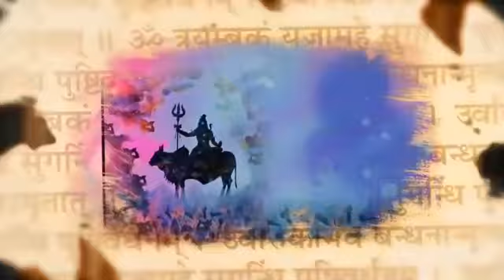Kerdarnath Dham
The divine doors of Kedarnath will be opened on 29th April 2018. You are cordially invited to be a part of KAPATOTSAV on 28th April to 4th May 2018 at Kedarnath Dham.